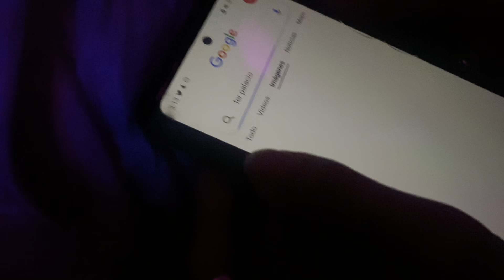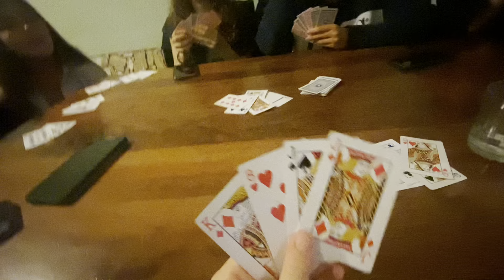VLOG PINAMAR / Parte 3